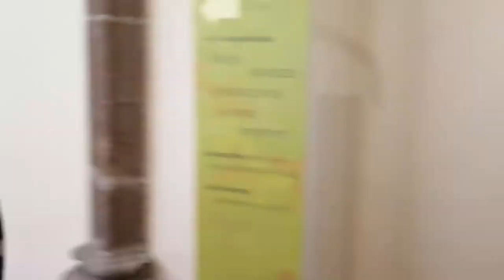Hallyu Vlog en el HallyuFest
Un evento organizado por nuestras colegas de K-Magazine ♥